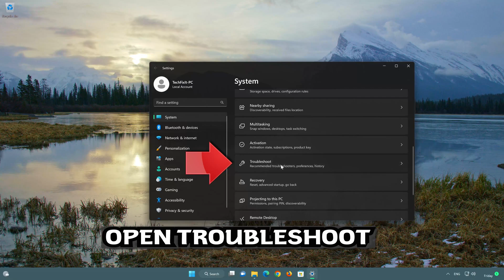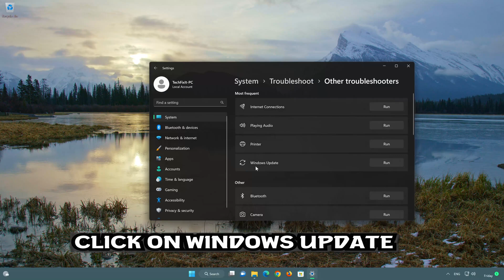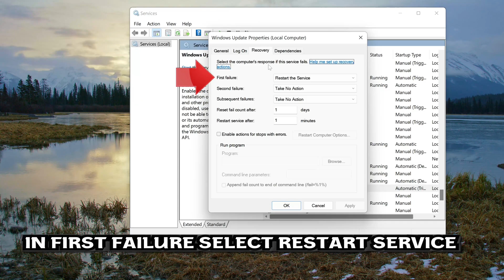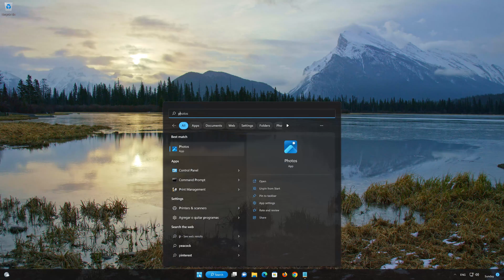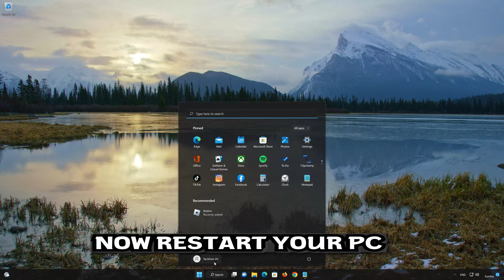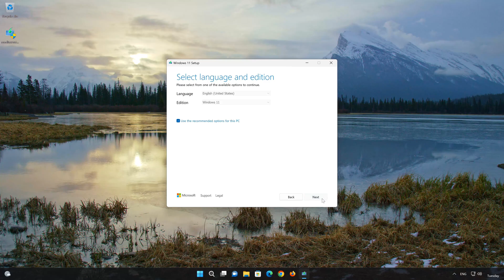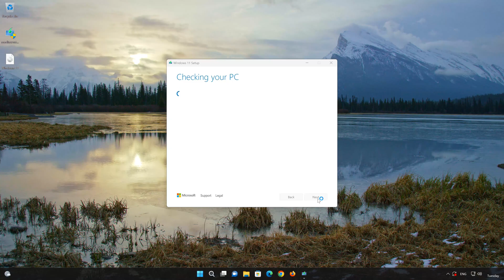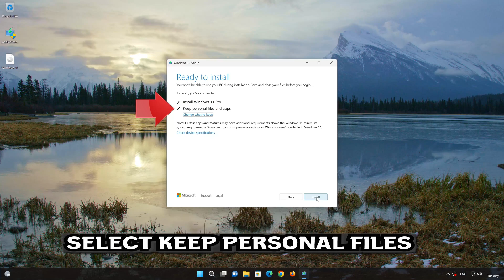FIX Windows Update KB5023698 Not Installing or Downloading In Windows 11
If you are attempting to install the windows 11 cumulative update
KB5023698 and you are unable to do it because you get installation or download errors, this could be happening because your windows update service is not working correctly or because your windows update cache it's damage or corrupt. So in this tutorial we'll teach you several methods so you can install this important security update.